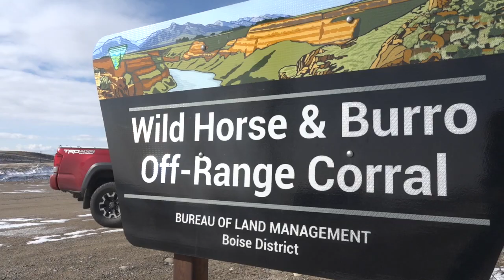Trainers adopt wild horses and burros for the BLM's Mustang Mania Program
The Mustang Mania Training Incentive Program has been going on for seven years here in Idaho, 170 horses and burros were adopted this year and that is a new record.